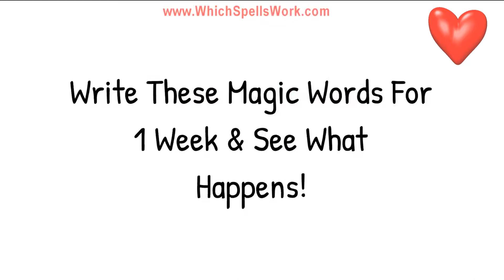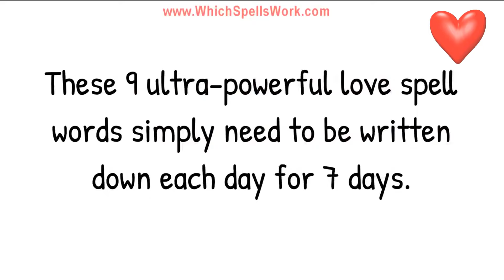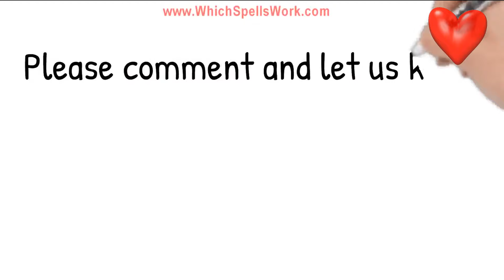💖 Just Write These **MAGIC WORDS** And "They" Will LOVE You!